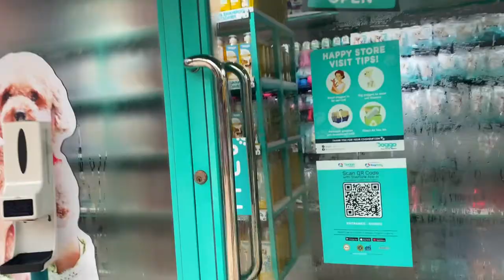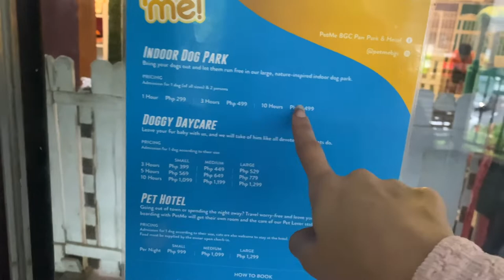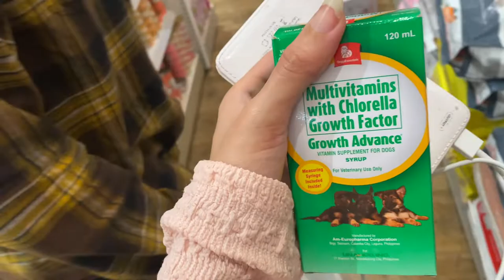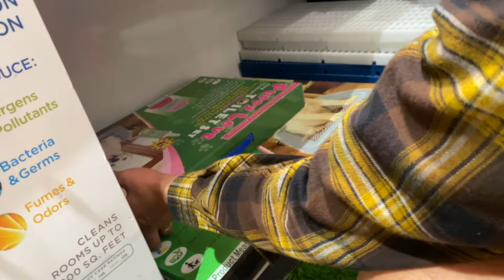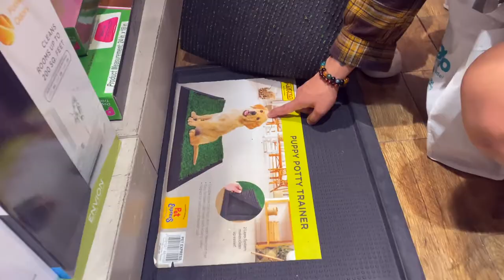MAY OPINION LANG MINSAN NALANG/SHOPPING FOR OUR NEW DOG